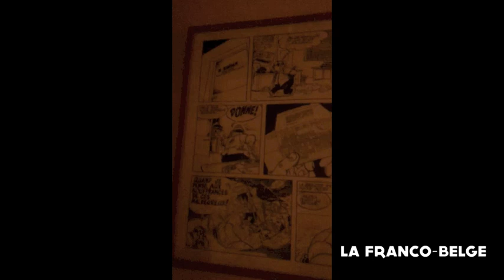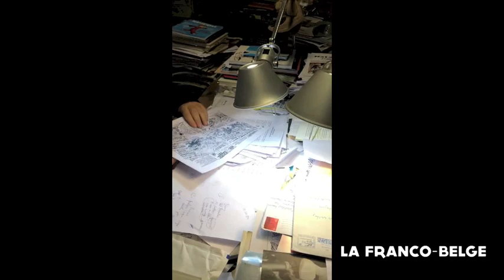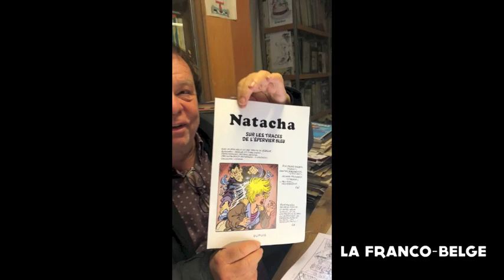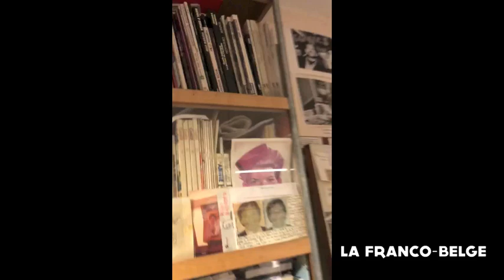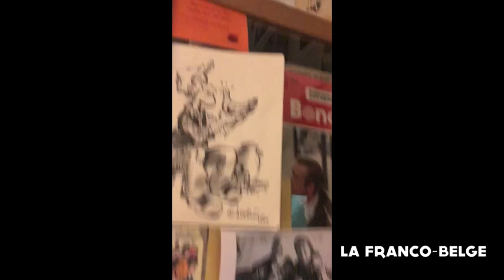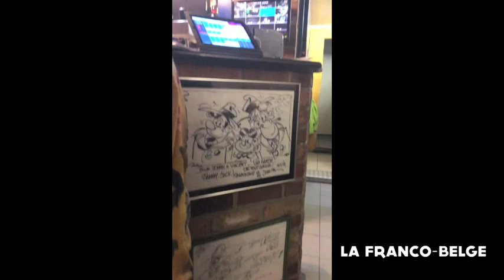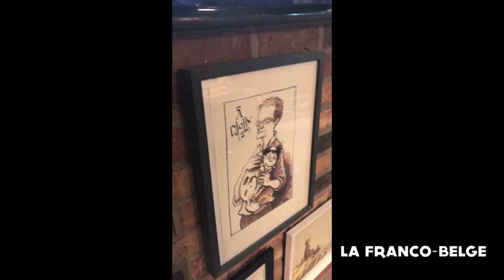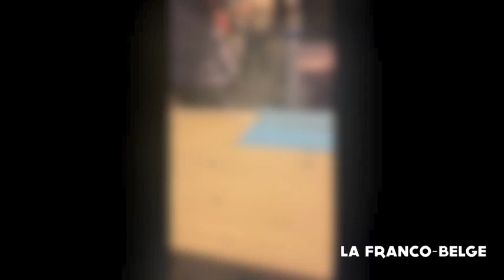Capezzone Petit Reporter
Un reportage de Thierry Capezzone auprès de François Walthéry.